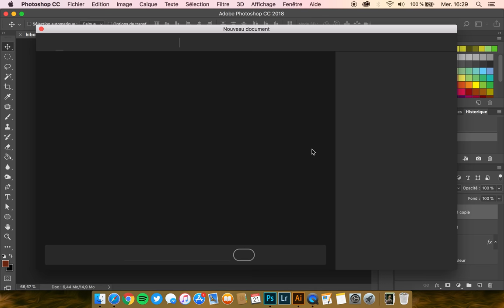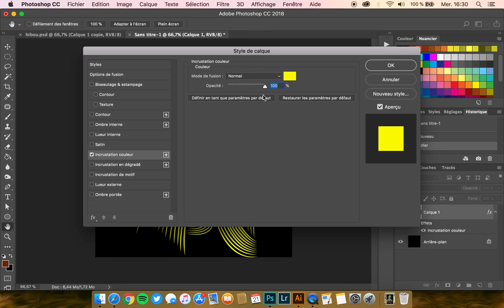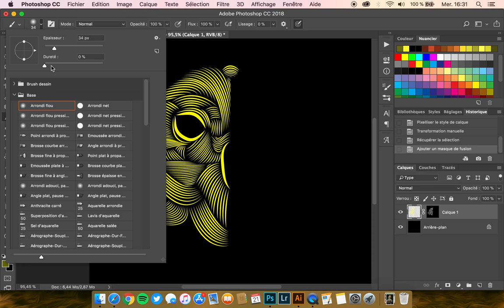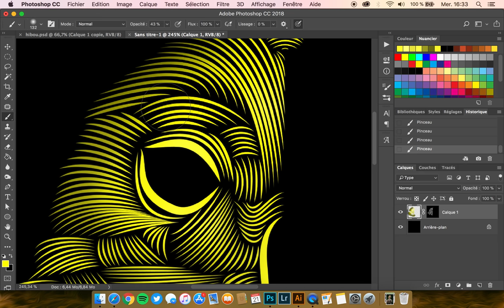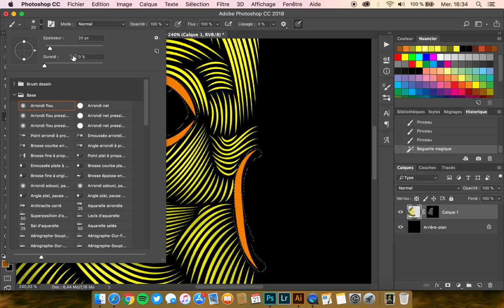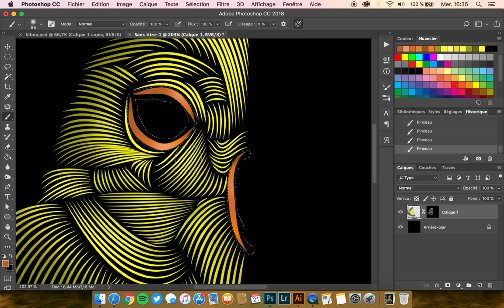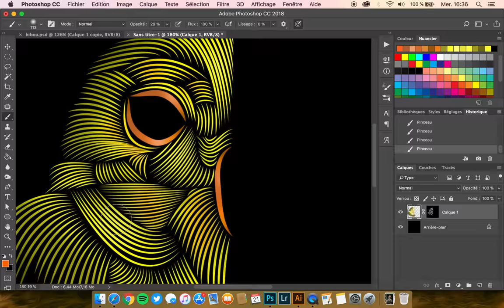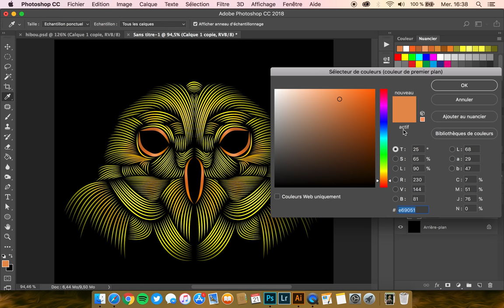[Tuto - Part 2/2] : Effet "Patrick Seymour" ! - PHOTOSHOP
⭐️ Objectif du tutoriel : Dans cette suite du tutoriel sur l’effet de Patrick Seymour, nous voyons comment coloriser la composition que nous avons précédemment créée sur Illustrator.